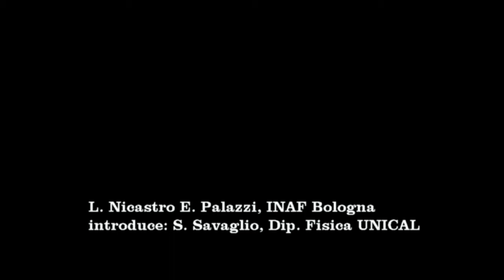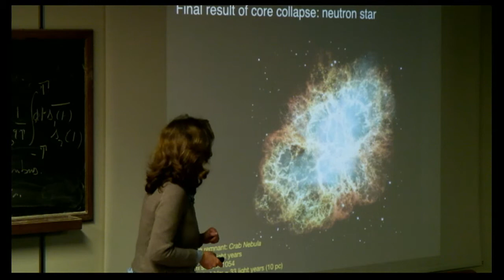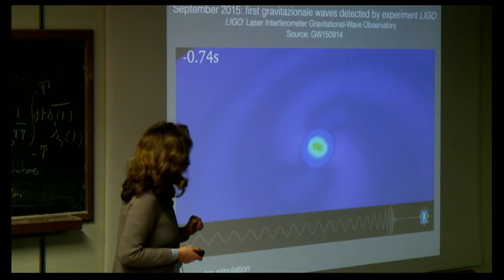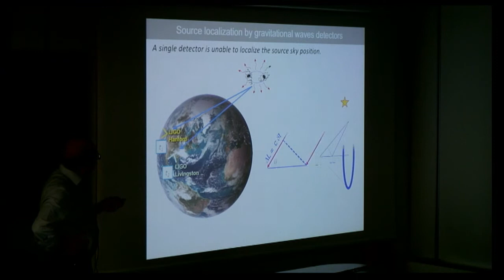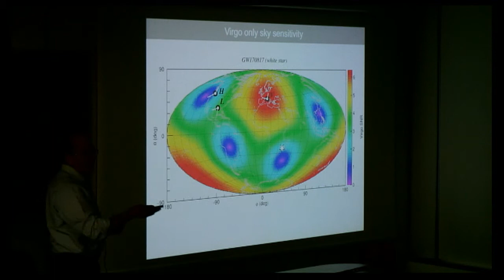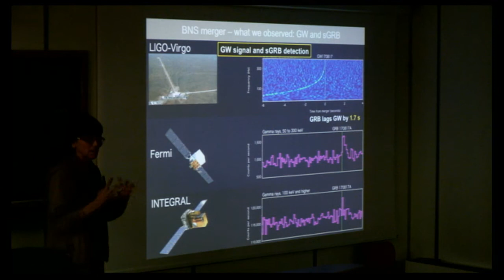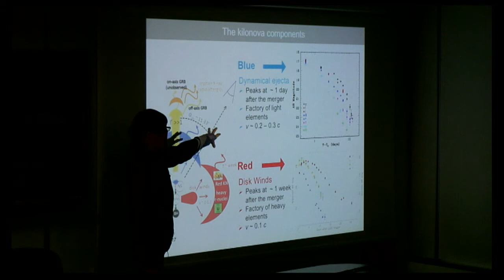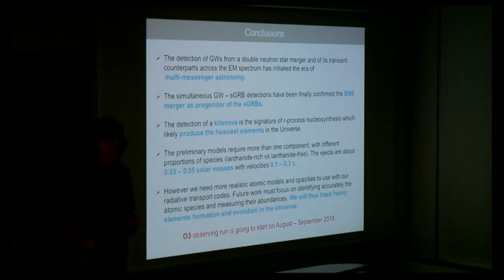The first detection of gravitational waves produced by colliding neutron stars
Seminario di Luciano Nicastro e Eliana Palazzi dell'INAF di Bologna.
Introduzione di Sandra Savaglio del Dipartimento di Fisica, UNICAL